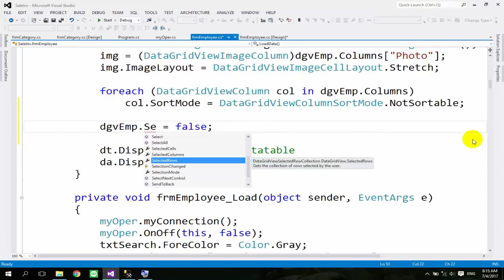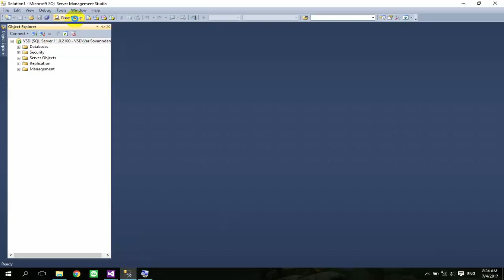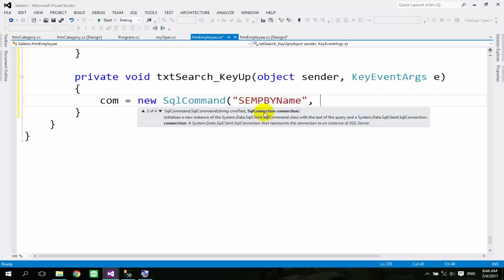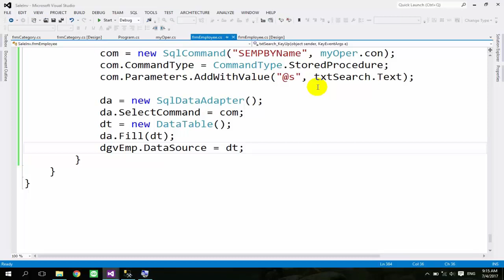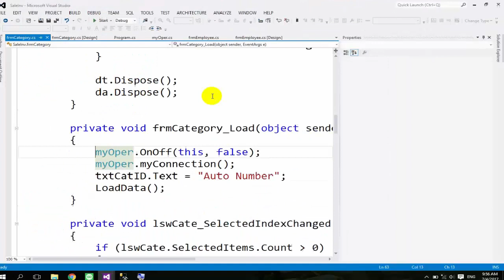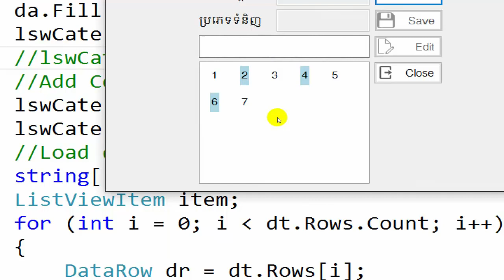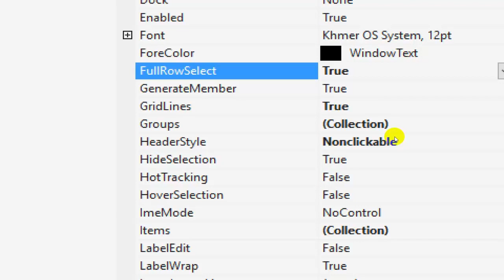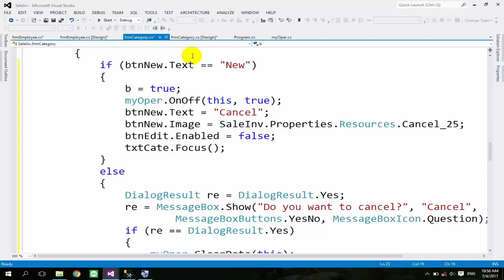C# Tutorial - How to create project inventory Part XIV | C# Programming